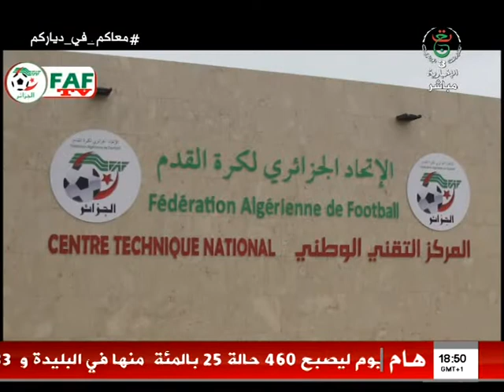الجزائرية الثالثة الإخبارية برنامج "الجزائر اليوم" 2020 04 11